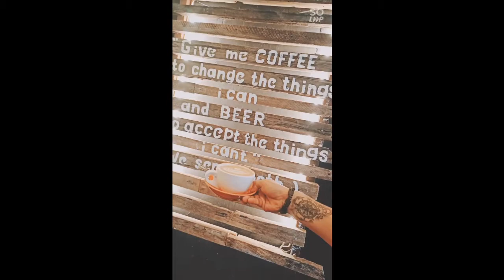FIRST SHORT VLOG